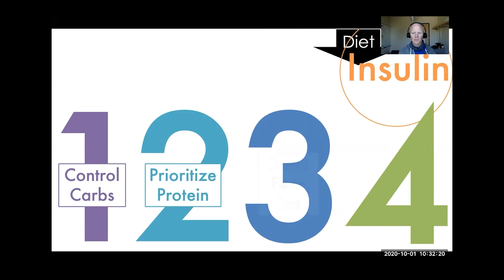Lipedema Awareness Month - 4 Basic Rules in Controlling Insulin- Dr Ben Bikman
Why We Get Sick, Dr Ben Bikman., Lipedema Community Book Club June 14, 2022.

Benjamin Bikman, PhD is a scientist and professor (Brigham Young University) focusing on the origins and consequences of metabolic disorders, including obesity and diabetes, with a particular emphasis on the role of insulin.

As many as 350 million women worldwide have lipedema and don't know it yet.  Learn how you can engage in more meaningful discussions with your doctor, get the right treatment options that fit your needs, and live your best life with lipedema and other related conditions. Join us for Lipedema Awareness Month activities, webinars, a 3-day BootCamp, a masterclass, and much much more.